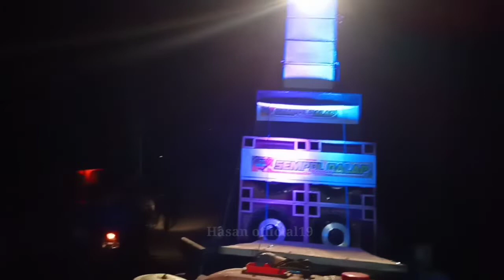Kedatangan punel audio Bikin Suasana makin Rame